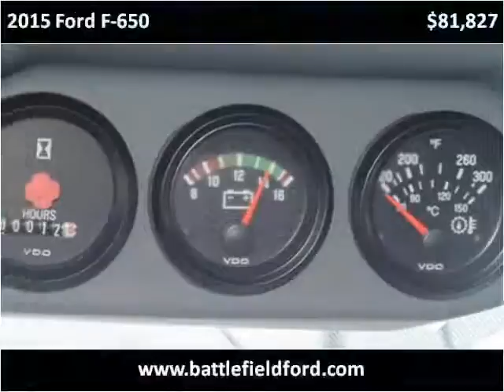2015 Ford F-650 New Cars Manassas VA